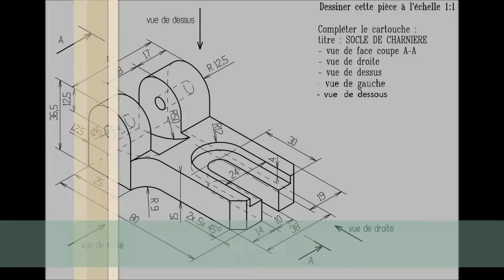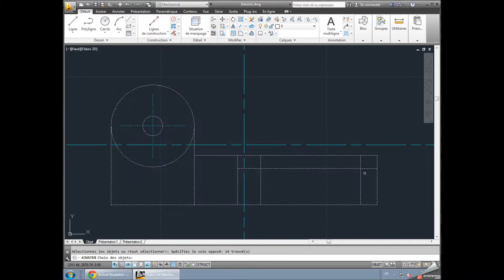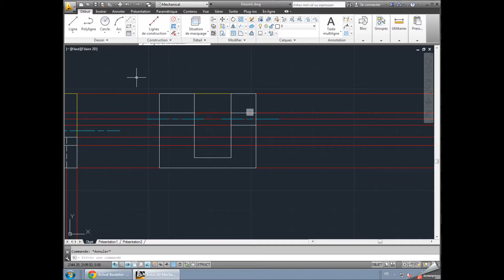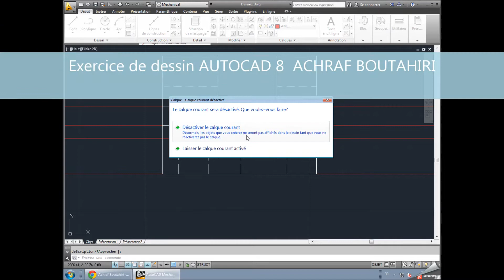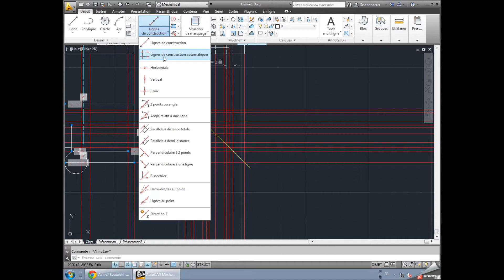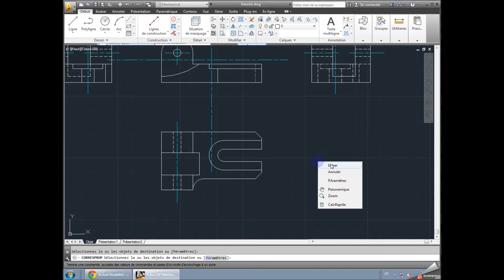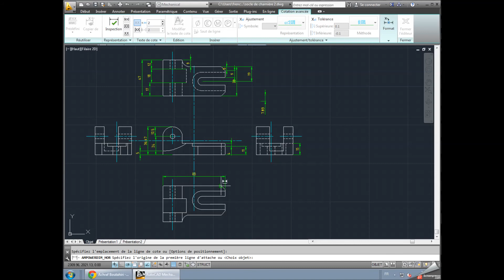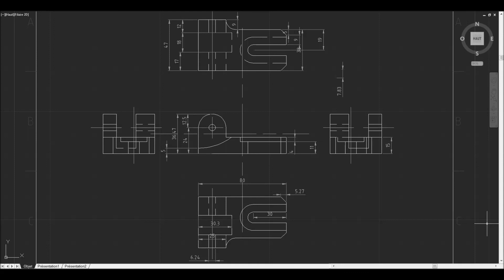Exercice de dessin AUTOCAD 8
Sujet :
-Une vue de face  et vue de gauche d'un Socle de charnière
Techniques :
-insertion de ligne (modification de type de ligne et couleur)
-insertion de cercle avec rayon et diamètre
-utilisation des options de modification (décaler, ajuster)
-ajustement de la géométrie des lignes et des formes
-utilisation de l'onglet dessin paramétrique (définition des contraintes géométriques et dimensionnelles)
-création d'axe
-cotation
-modification de la cotation
-correction de la géométrie
-utilisation de la symétrie
-création de groupes
-gestion des groupes
-dissociation des groupes
-utilisation, création modification  des calques.
-enregistrer le travail
ING : ACHRAF BOUTAHIRI